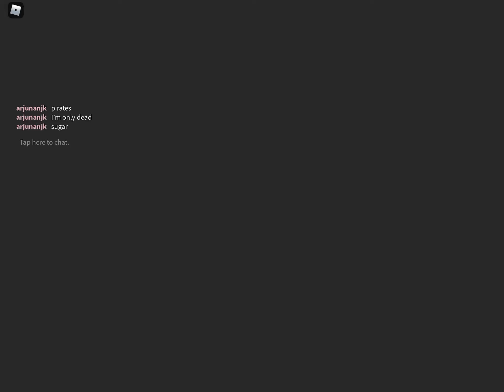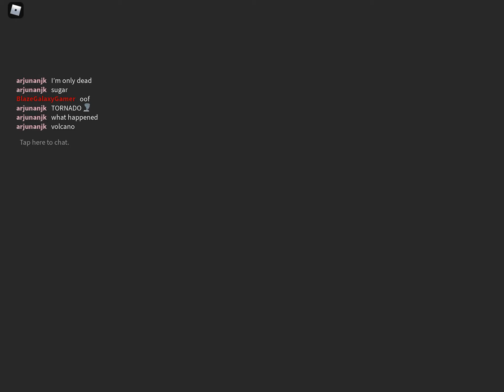Playing disaster island ROBLOX